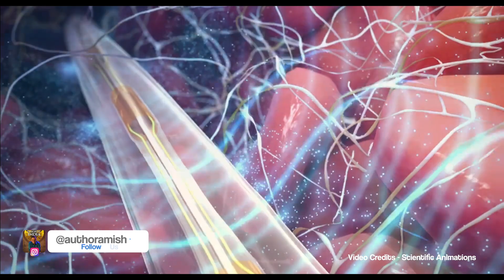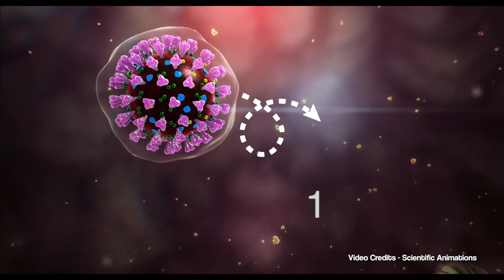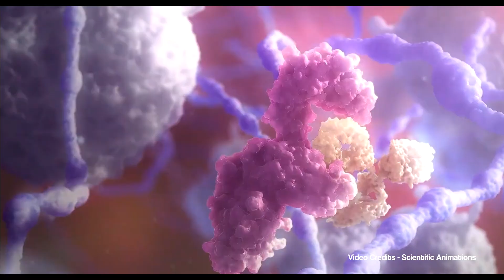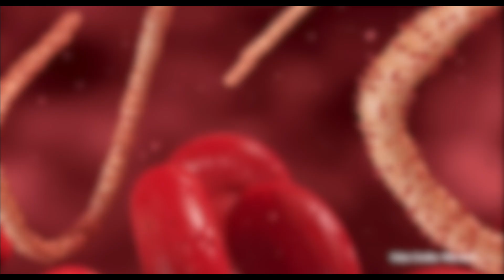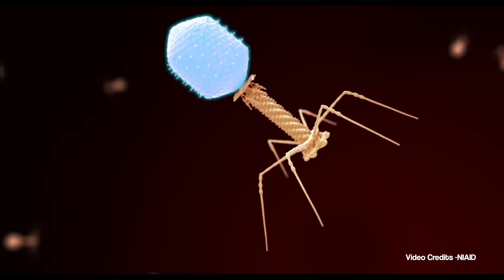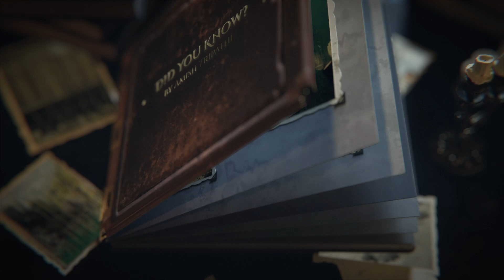You're Actually a Walking Bacteria Hotel | EP 17 | Did You Know?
Life on Earth isn't just about animals, plants, and insects. There's an entire microscopic world of bacteria and viruses all around us—and inside us too!
In this seventeenth episode of the Did You Know series, Amish Tripathi takes you on a fascinating journey into the unseen universe of bacteria and viruses. From their ancient origins to their role in shaping life on Earth, this episode reveals surprising facts about these invisible but mighty creatures.
Did you know that bacteria outnumber humans by trillions, and some have even survived in extreme environments like boiling geysers and deep underground? What if we told you that you're more bacteria than human?
Discover the life-changing impact of bacteria like Cyanobacteria, the first organisms to pump oxygen into the air, making life as we know it possible. And viruses? Not all of them are harmful! Some help fight bacteria and even contributed to our evolution.
Don’t miss this mind-blowing exploration of the microscopic world that’s always with us, shaping our past, present, and future.
Follow Amish Tripathi for more stories that bring science and history to life:

00:00 - Intro: Welcome to the Did You Know Series
00:05 - The Invisible World Around Us
00:40 - Life Isn’t Just What We See
01:01 - Shrinking Down to Bacteria-Level
01:08 - The Invincible Army: Bacteria
01:28 - Superpowers of Bacteria
01:34 - 5 Nonillion Bacteria on Earth?!
01:57 - Bacteria vs Human Biomass
02:11 - Are You More Bacteria Than Human?
02:28 - 38 Trillion Bacteria Inside You
02:38 - Human or Bacteria Hotel?
02:46 - Who Really Made Our Air Breathable?
02:59 - Cyanobacteria: Original Oxygen Avengers
03:14 - From Bacteria to Viruses
03:24 - Viruses: Most Abundant Life Forms
03:39 - Viral Ocean Chain = Millions of Light Years
03:54 - Viruses Helped Make Humans
04:08 - Viral DNA Inside Us
04:23 - A Virus Made the Womb Possible
04:37 - Viruses as Nature’s Secret Agents
04:44 - Bacteriophages: Tiny Spider Robots
04:59 - Symbiosis: Not All Microbes Are Bad
05:12 - Gut Bacteria: Your Hidden Organ
05:30 - Living in Harmony With Micro Life
05:42 - Like, Subscribe & Scientific Spirit
05:57 - Question Everything – That’s Science
06:01 - Outro: Stay Curious, Namaste